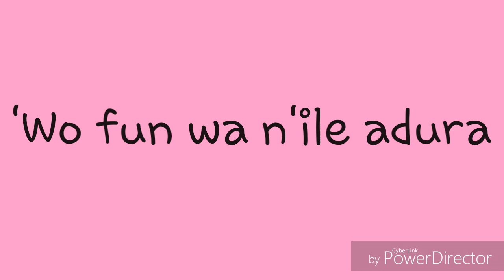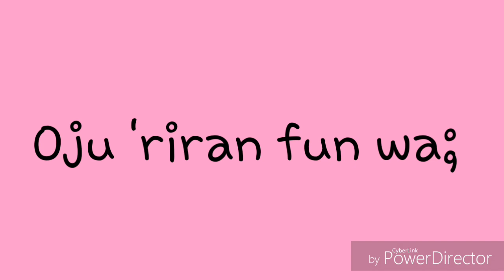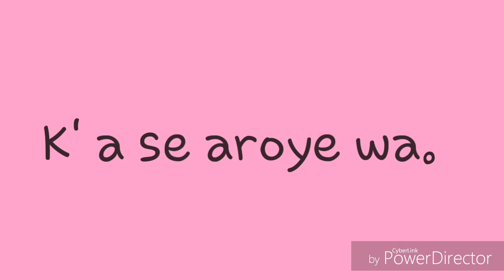Yoruba Hymns-Olus'aguntan eni Re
"Speaking to yourselves in psalms and hymns and spiritual songs, singing and making melody in your heart to the Lord" Ephesians 5:19 KJV